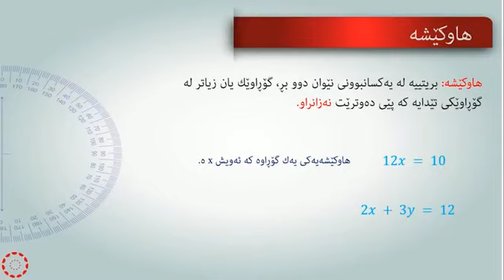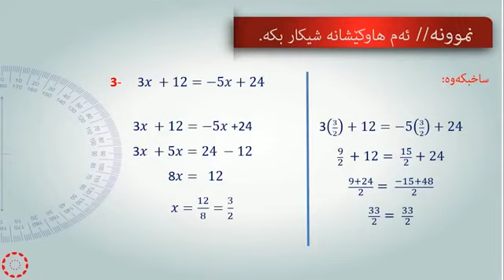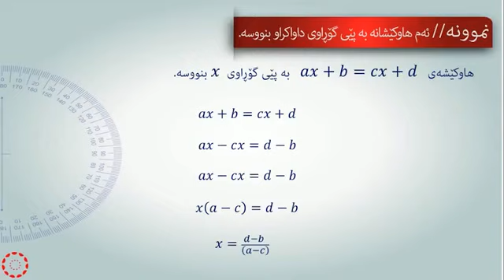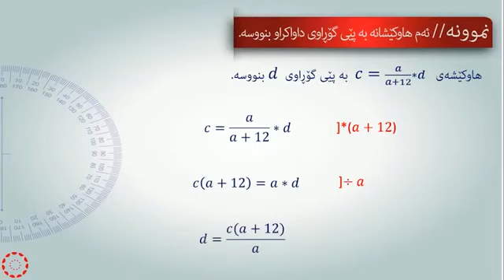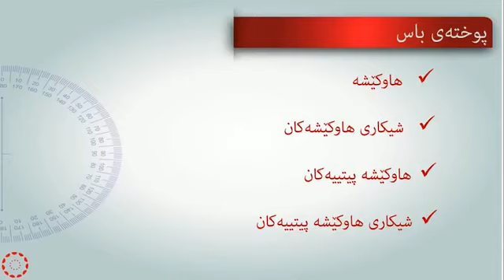پۆلی 10 زانستی بیرکاری وانەی(1-2) ھاوکێشەکان